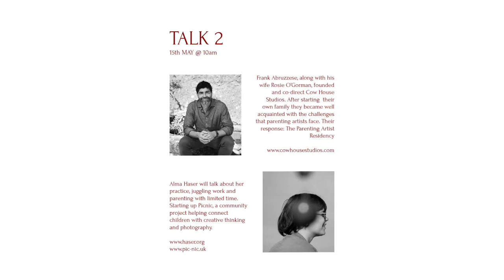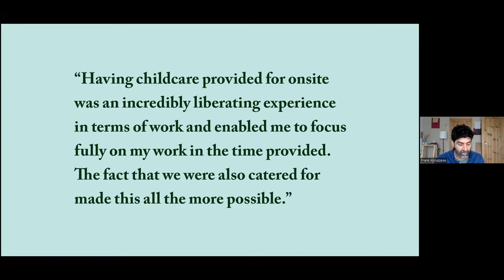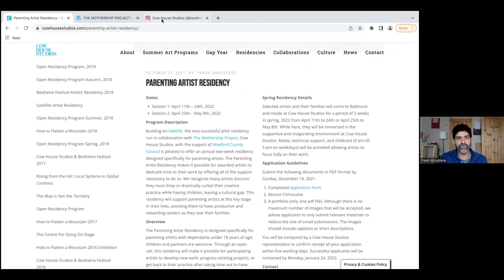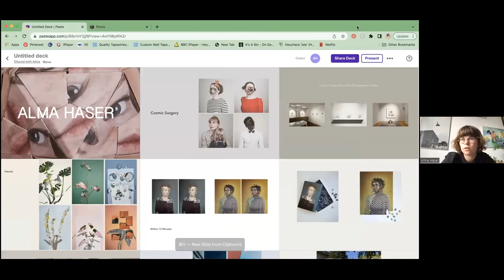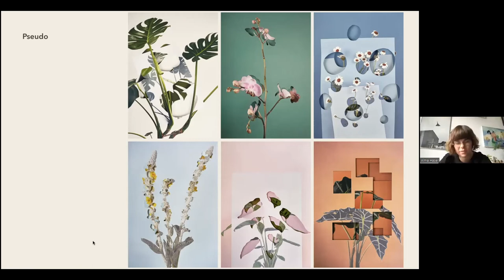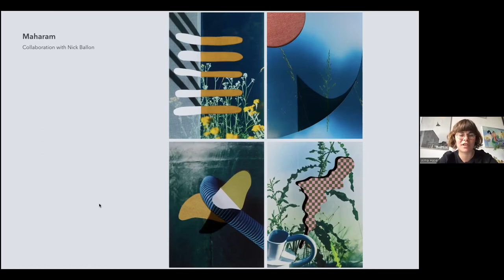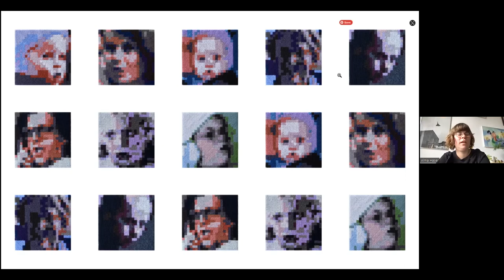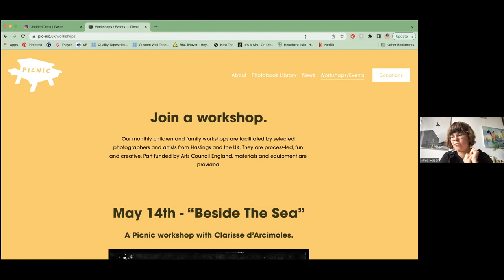(Re)Production: Parenthood and the art world - Talk 2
Over the month of may, invited speakers will give a talk each week discussing how as artist parents/carer's they balance and sustain their professional and personal creativity and the demands of a family.

For the first talk in the series I was joined by Frank Abruzzese who co-runs Cow House Studios in County Wexford, Ireland and Alma Haser who is an artist and founder of Picnic, a community photography space in East Sussex.

FRANK ABRUZZESE
Originally from Philadelphia, is a father, a photographer and avid cook. He obtained his Bachelors Degree in Moving Image Arts from the College of Santa Fe, New Mexico in 2000, and Master of Fine Arts from the San Francisco Art Institute in 2004. His work has been featured in Domus magazine, was part of the 2012 Istanbul Design Biennial and resides in the permanent collection of the Office of Public Works. He received the Emerging Photographer of the Year award from San Francisco Magazine, and as a photographer exhibits internationally in galleries and universities.

His Italian heritage and love of home cooked food have developed into a passion for cooking, and his meals are as much a part of the experience at Cow House as are the art-making and beautiful landscape. Frank is the photography instructor at Cow House. He loves teaching and has a keen interest in a multidisciplinary, ideas-based approach to working with students.

ALMA HASER
Alma Haser is known for her complex and meticulously constructed portraiture, which are influenced by her creativity and her background in fine art.

Expanding the dimensions of traditional portrait photography, Alma takes her photographs further by using inventive paper-folding techniques, collage and mixed media to create layers of intrigue around her subjects; manipulating her portraits into futuristic paper sculptures and blurring the distinctions between two-dimensional and three-dimensional imagery.

Alma has won many awards for her work, including Magenta Foundation's Bright Spark Award in 2013 for her Cosmic Surgery series (also the basis of a successful self-published book project). Her piece The Ventriloquist was shortlisted for the Taylor Wessing Portrait Prize at the National Portrait Gallery in 2012.